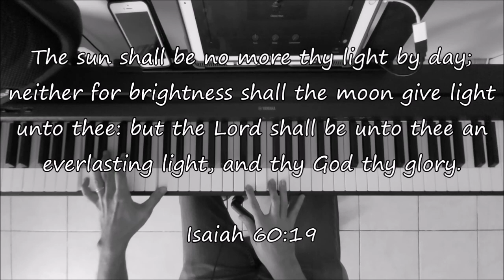FROM THE INSIDE OUT - Piano Instrumental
Instrumental Cover

Written by: Joel Houston (2005)